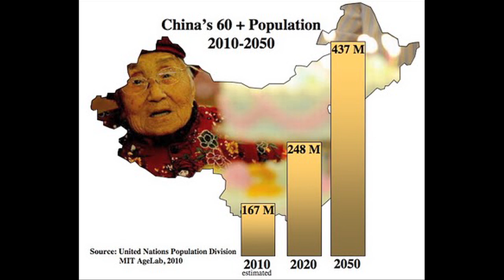East Asia: 9. Epilogue